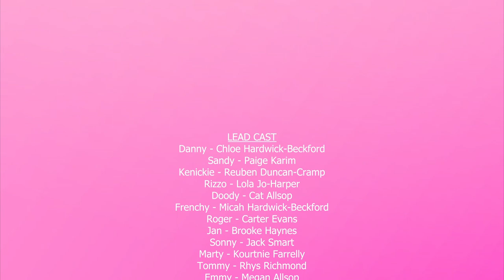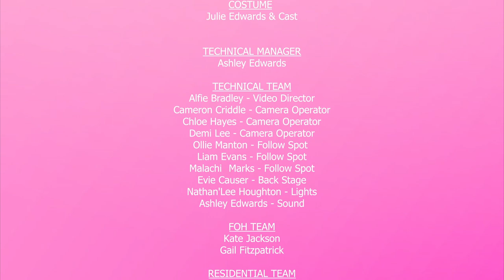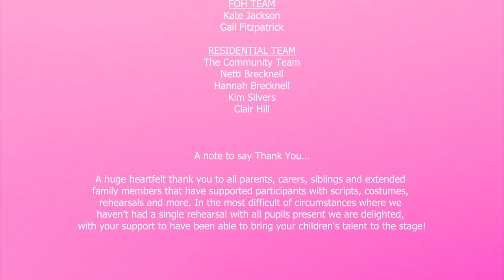Greenwood Academy Presents Grease The Musical 2022